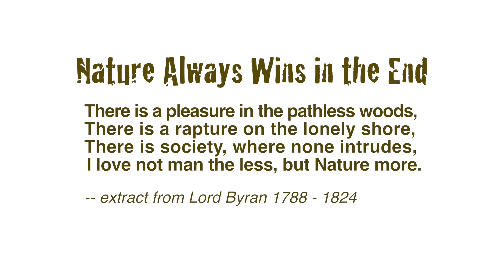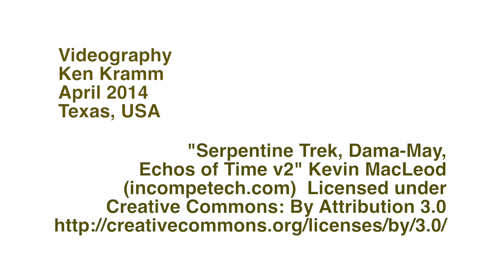Experimental Video Art: Mother Earth Reclaims Her Land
When driving along highway 69 last week, I noticed an abandoned farmhouse that was almost totally consumed by a beautiful wisteria vine.   Of course, I stopped to investigate.

People have a conflicted relationship with nature.  We often think that we can control her; but in end, nature always wins.

Videography by Ken Kramm. April 2014, highway 69 near Angelina National Forest, Texas, USA; Canon Vixia HF G10, Final Cut Pro X. "Serpentine Trek, Dama-May and Echos of Time v2" Kevin MacLeod (incompetech.com) Licensed under Creative Commons: By Attribution 3.0